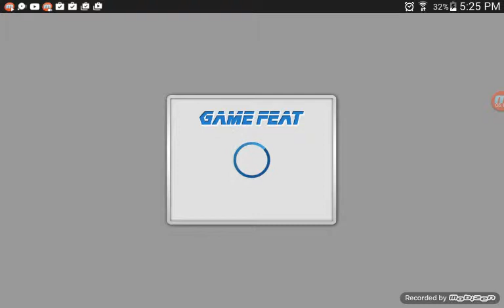Attack on Apes part 2